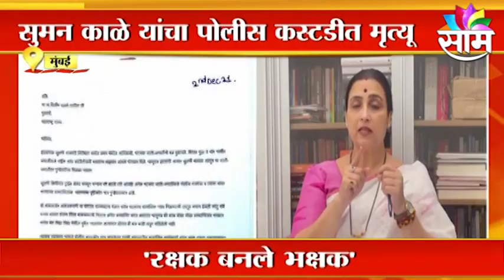BJP Chitra Wagh Latest News Update | चित्रा वाघांचा सुमन काळे प्रकरणी सरकारला सवाल ! पाहा व्हिडीओ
Watch Latest News Updates on Chitra Wagh Latest News Update at Saam TV